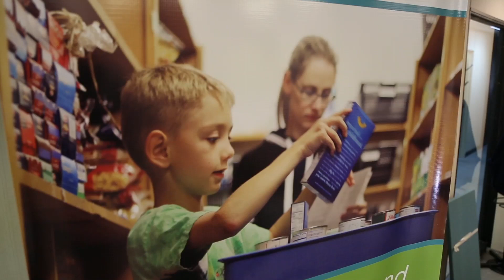Football Community Day of Service